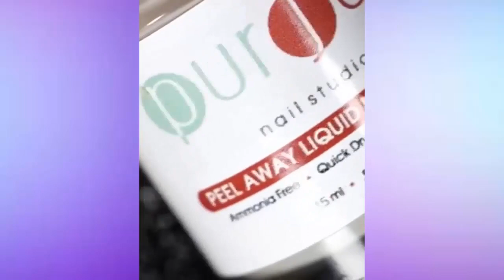14+ Nail Art Is Brighter Than Christmas Morning | Easy Simple Nails Art Design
14+ Nail Art Is Brighter Than Christmas Morning | Easy Simple Nails Art Design